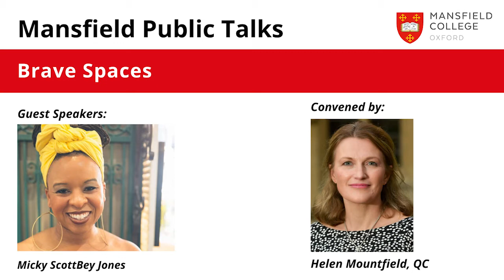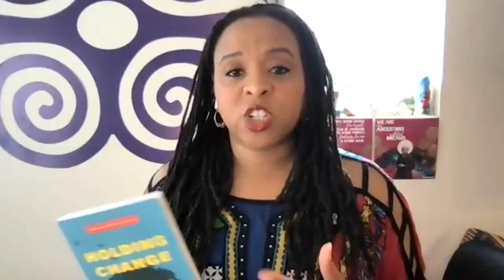Mansfield Public Talk: Brave Spaces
With Micky ScottBey Jones

Mansfield Public Talks are free and open to all. We are taking this opportunity while all talks are being held online to invite a host of fascinating international speakers.

Mansfield College is part of the University of Oxford. Its mission is to make the University more accessible and it has the highest state sector intake of Oxford colleges. We hope you enjoy our free public events.

We’ve recently learned that the poem used in the reflection below was largely plagiarised from a poem by Beth Stano. We wish to give credit to Beth’s original work (below) while also acknowledging the pain and harm that comes from acts of plagiarism. We keep both Beth and Micky in our thoughts as they move forward together – in a space that ‘will not be perfect’ but one they can ‘work on side by side’.

There is no such thing as a “safe space” —
We exist in the real world.
We all carry scars and have caused wounds.
This space
seeks to turn down the volume of the world outside,
and amplify voices that have to fight to be heard elsewhere,
This space will not be perfect.
It will not always be what we wish it to be
But
It will be our space together,
and we will work on it side by side.
By Beth Stano